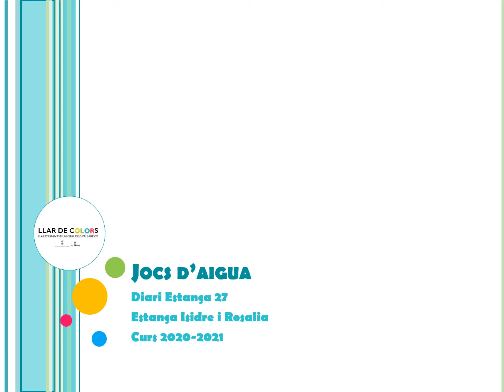Diari Estança 27 Jocs d'Aigua Isidre i Rosalia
Juguem amb l'aigua que ja fa calor! Experimentem la flotabilitat dels taps de suro...